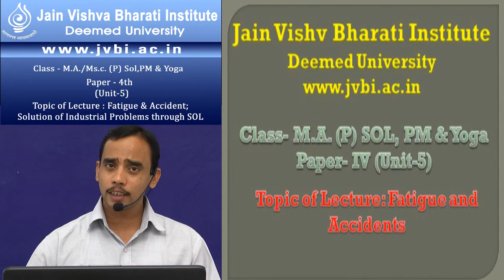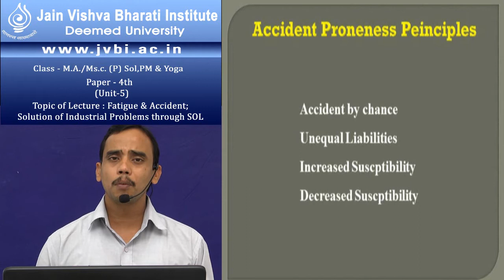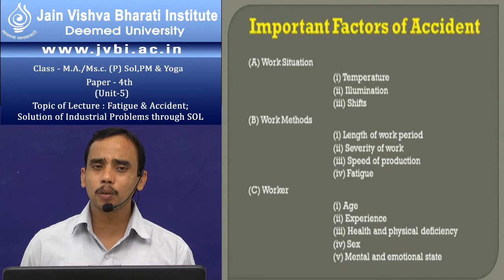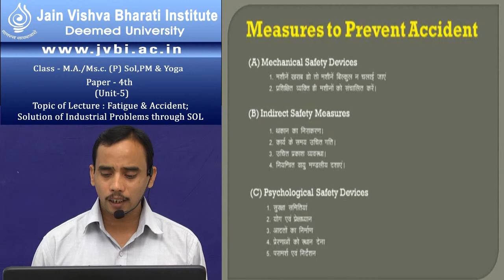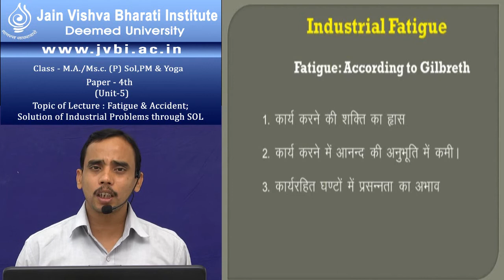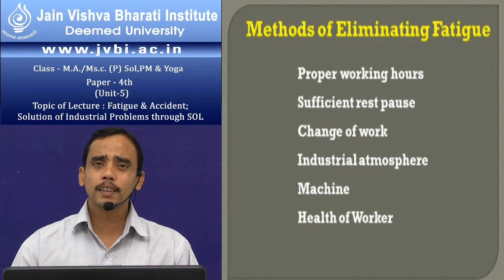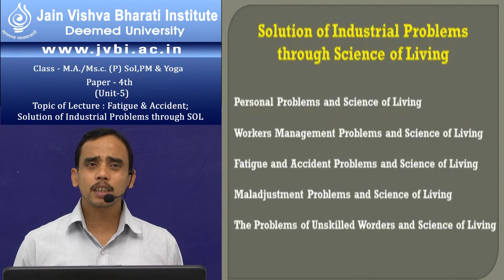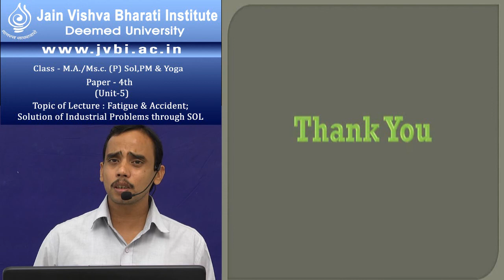M A Yoga & SOL Previous PAPER 4 Unit 5A